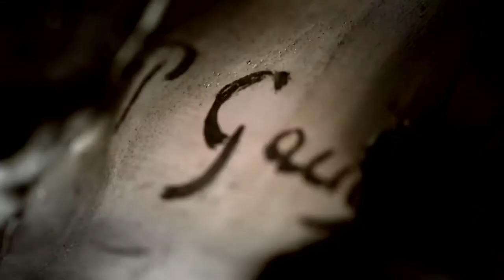GAUGUIN Le paradis toujours plus loin Extrait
Un film de Dominique Agniel et Laurence Thiriat

L’île d’Hiva Oa aux Marquises sera la dernière escale du voyageur Paul Gauguin. Après Paris, le Pérou, le Danemark, la Bretagne, Panama, la Martinique, Tahiti, c’est sur cette île sauvage à l’autre bout du monde que le peintre pose son chevalet en 1901. Qu’est-il venu chercher sur cet îlot de l’océan pacifique ? Quel est ce désir puissant mais toujours inassouvi qui l’a poussé toute son existence à chercher toujours un peu plus loin … le paradis ?

Paul Gauguin est un des rares personnages à avoir autant parcouru le monde pour l’époque et un des rares peintres à avoir autant nourri ses œuvres des cultures qu’il a rencontrées. Cent ans avant tout le monde, il érige au statut d’Art Papou la culture Maori et les traditions marquisiennes dont il imprègne ses peintures.

Depuis la « Maison du Jouir » sur l’île des Marquises, où Gauguin passe les deux dernières années de sa vie à peindre, écrire et se souvenir, le film repart sur les pas du Gauguin voyageur et retraverse les étapes de son parcours artistique. Ses tableaux, les nombreuses correspondances entretenues avec ses amis, sont autant de pistes qui nous permettent de comprendre l’artiste qui sera l’un des précurseurs de l’art moderne et de percer le mystère de cet homme en perpétuelle quête d’ailleurs.